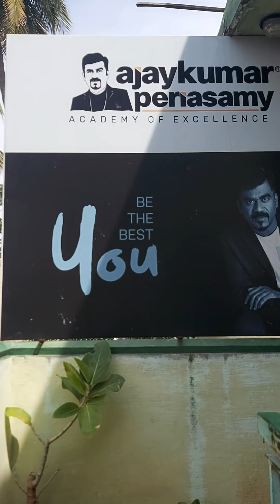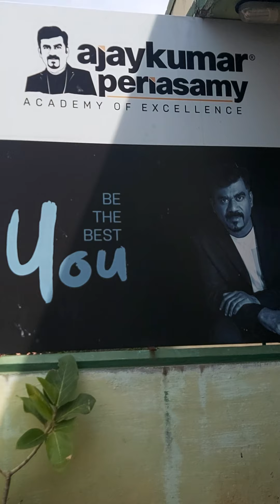Mr.Ajaykumar Periasamy,Regarding - which is important for business, Product or Person?